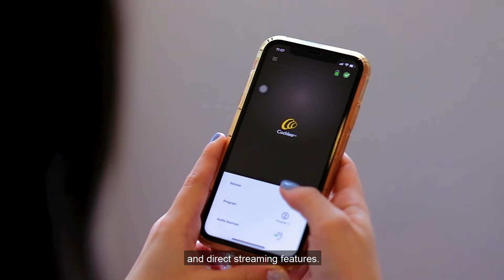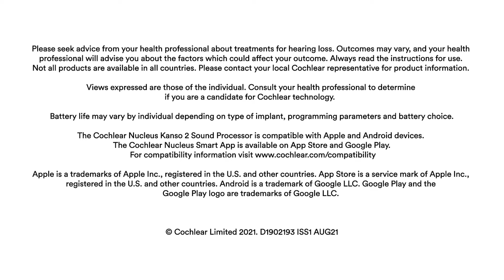Cochlear Kanso 2 - Angeline's Testimony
Kanso 2 is designed to be so discreet and comfortable users will barely notice they’re wearing it. Hear how this all-in-one sound processor design has boosted Angeline’s confidence. Watch her full story here!

Please seek advice from your health professional about treatments for hearing loss.